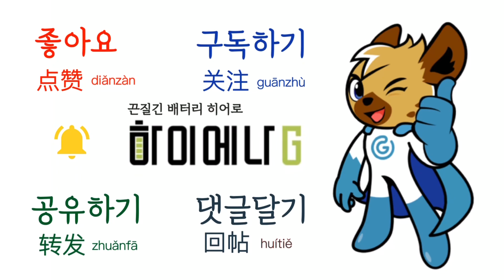중국어 하루 세 마디 76회 (1)그 말 안 하기로 했잖아 (2)난 어쩌면 나도 될 거라고 생각했다 (3)수도꼭지밸브를 젖히다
9월의 마지막 중국어 하루 세 마디는
모두 재미있는 중국 스탠딩코미디프로
脱口秀大会에서 뽑았습니다.
쉽고 유용한 표현 잘 알아두세요!
감사합니다!

👍천하제일 중국어 교재목록👍

(1) 중국어회화 핵심패턴233
기초패턴시리즈의 오리지널 & 스테디셀러 名作
①유사 핵심패턴에 속지마세요. 정품은 길벗이지톡의 중국어회화 핵심패턴233입니다.
② 길벗이지톡 홈페이지 및 팟빵에서 MP3무료 다운로드.

(2) 지금은 중국어를 해야할 때
-고정격식편(固定搭配)-
중국어를 잘하게 되는 터닝포인트 지중해
① hsk, tsc시험 준비 필수코스
②기출문제에서 뽑은 술어+목적어 패턴과 그 활용예문 수록(1번-400번)

(3) 리리언니의 슬기로운 중국생활
중국 현지적응 필수 생활밀착형 중국어회화
② 유학, 취업, 주재원을 위한 꿀팁들이 한가득
③ 병음과 기초어법을 공부한 다음단계에 바로 공부해야 하는 실전 훈련 중국어

(4) 여행중국어 무작정 따라하기
중화권 여행의 필수 패션 아이템. 여무따.
① 여행중국어 시리즈의 베스트셀러 名作
•종이책
57961579
•전자책

(5) 중국어의 법칙
밥먹듯 숨쉬듯 내 곁에 함께 하는 중국어필독서. 반복은 어학의 어머니.
① 기초튼튼 중국어 문형익히기
② 중국어5형식 문장확장패턴
③ 술목 고정격식 固定搭配1000
④ 부록: 동작이나 행동 묘사

(6) 중국어에센스SC2
내 중국어를 예쁘게 만들어 줄 책.
절대 놓치지 않을거에요.
① 현재 중국TV예능프로,드라마,영화 및 실생활에서 현지인이 가장 많이 쓰는 표현만 1000개.
② 두글자부터 열글자까지 정리되어 있다.
③ 매일 YouTube와 팟캐스트 방송중. MP3 있음.

(7) 중국어에센스SS500
중고급자를 위한 맞춤형 교재
경찰, 검찰, 법률, 군사, 경제 관련 표현 500개

(8) 중국어에센스QQ
기초튼튼 중국어 초급서.
1글자부터 3글자 HSK필수 동사 형용사와 예문 500개와 MP3무료다운로드.

(9) 알알알 중국어 말하기
중국어 우선순위 전치사숙어. 중국어 말하기 쓰기의 모범교본.
① 한중최초 중국어 전치사숙어 모음집.
② 필수&핵심 전치사숙어 222개
③ 팟캐스트 포털 ‘팟빵’에서 ‘알알알중국어말하기’ 1:1과외 방송중.

(10) 영비초 중국어1000
중국어. 나도 이 정도는 할 수 있다.
실전표현 1000개.
① 다섯 글자 이하의 실용적이고 기본적인 표현1000개 모음.
② 중국어NO1팟캐스트 ‘중국어는 만취인차이나’ MP3무료다운로드.

(11) 시원스쿨 쉽게 익히는 중국어필수단어
아재개그 중국어의 시조.
연상학습법으로 재미있게 단어를 외운다.
① HSK3급4급 필수단어모음.
② 기억에 오래남는 연상학습법.

🤝 옌꺼와 상담하기
📱 카카오톡 sang8866

🍀카카오톡 오픈채팅방(참여코드 nihao)
천하제일 중국어

참여코드 nihao
欢迎进群👏